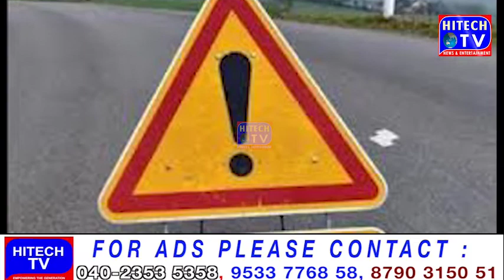23 passengers injured in a bus in mathura |HITECH Tv